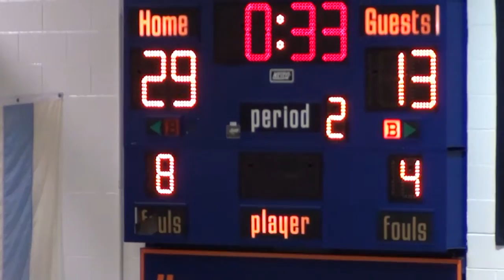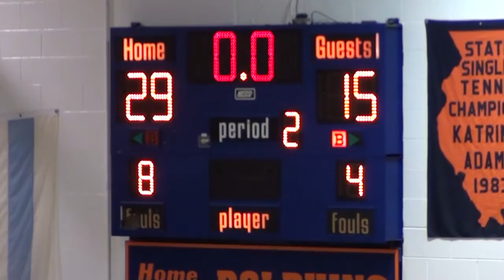* * [2] Washington@Simeon Wolverines Varsity Basketball [Whitney Young High] Cameramanjon/CPS Sports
* [2] Washington@Simeon Wolverines Varsity Basketball2 (2016)